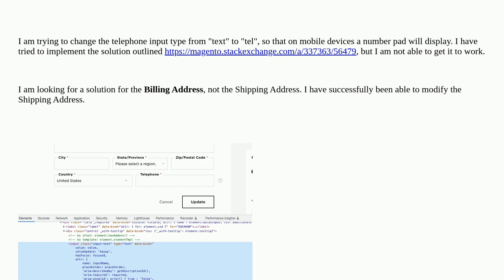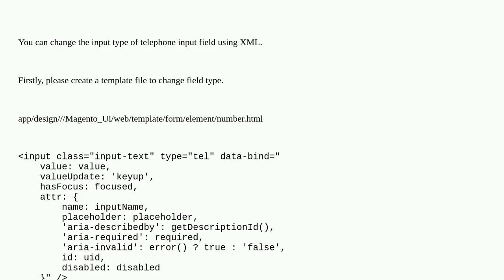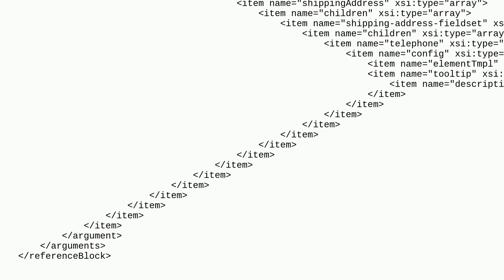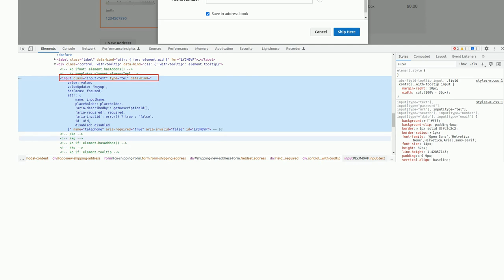Magento: Change Billing Address Telephone Input Type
Change Billing Address Telephone Input Type

A special thanks goes out to the awesome community

  billing-address magento2.4.1